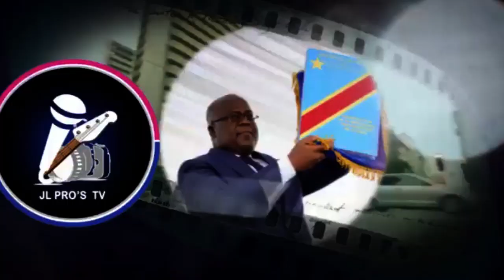🔮FALLY IPUPA :PHÉNOMÈNE AUTOTUNE SON INGÉNIEUR. DE SON 🔊RÉPOND LES MUSICIENS CONGOLAIS(Ferre, Jb...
🔮FALLY IPUPA :PHÉNOMÈNE AUTOTUNE SON INGÉNIEUR DU SON 🔊RÉPOND LES MUSICIENS CONGOLAIS😂😂Ba golois bozwa  Bic na ba papier 😂😂😂😂